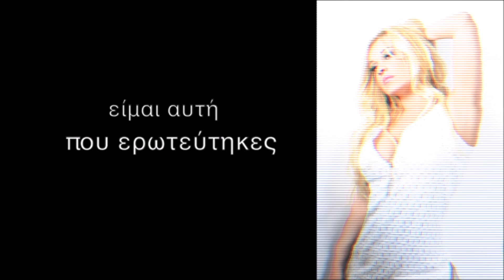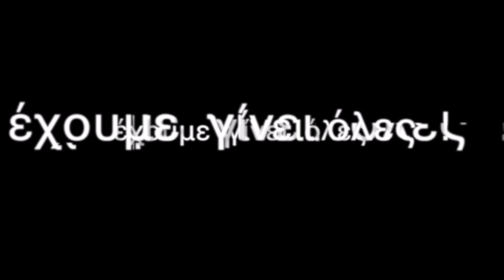Σαμπρίνα - Τι τραβάμε και μεις οι χορεύτριες - Official Lyric Video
Σαμπρίνα - Τι τραβάμε και μεις οι χορεύτριες | Sabrina - Ti travame kai meis oi xoreftries - Official Lyric Video 2016

Μουσική - Στίχοι : Κώστας Χαριτοδιπλωμένος
Executive producer : Παύλος Χριστοδούλου

Lyric Video : Χρύσα Δρακοπούλου
Photos : Βαγγέλης Πρόκος

Μουσικά νέα, για όλους - Καθημερινή ενημέρωση

Διαθέσιμο και στα μεγαλύτερα ψηφιακά καταστήματα
ενδεικτικά :

Σύντομα διαθέσιμο
Σύντομα διαθέσιμο
Akazoo:
Σύντομα διαθέσιμο
Σύντομα διαθέσιμο